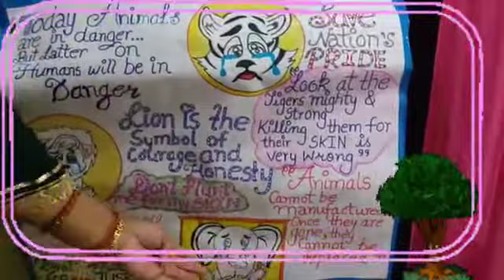World environment day ll A moral story